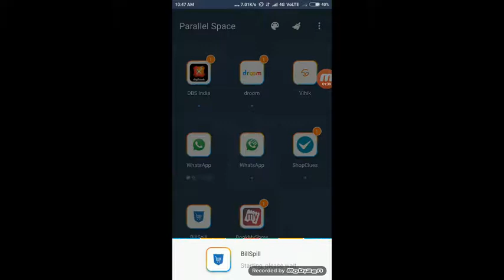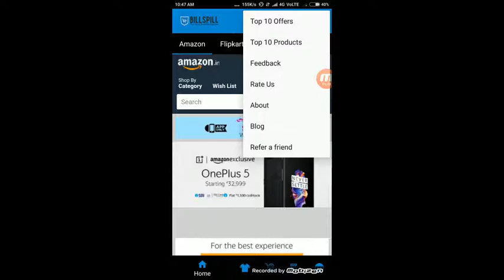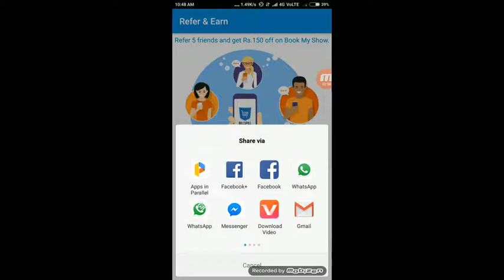Bookmyshow Loot Offer:- New App Refer Friend || Free bookmyshow tickets || Bookmyshow voucher codes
Hey Guys
Aaj ki iss video m main aapko ek new app ke bare m btaunga jisme aapko free bookmyshow tickets and free coucher codes mil skte h wo bhi bs only apne friend ko refer krke aur ye 100% working h so jitna jldi ho sake loot lo.

Promocode:- bt08n0rd

Keep supporting.